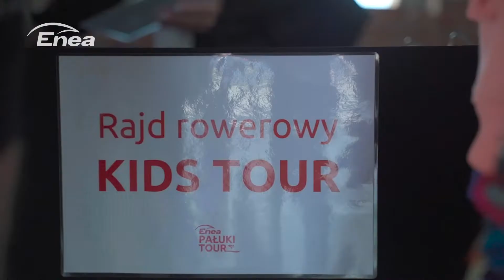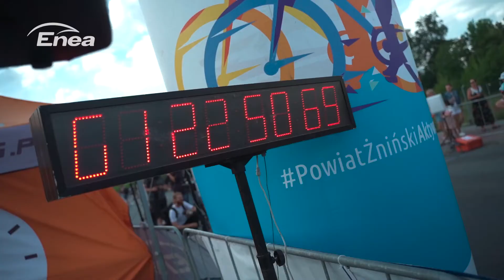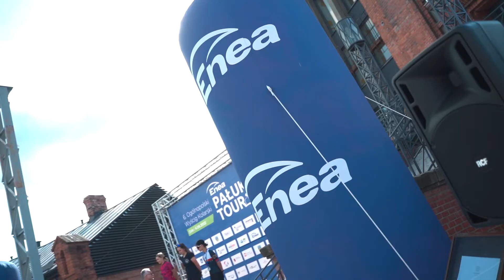Enea Pałuki Tour 2022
DodajemyEnergii kolarzom! 🚴 Tradycyjnie - tam gdzie Enea, tam moc atrakcji. Podczas zawodów EneaPałukiTour promowaliśmy aktywność fizyczną i zachęcaliśmy do aktywnego wypoczynku w rodzinnej strefie na terenie CukrowniaŻnin.